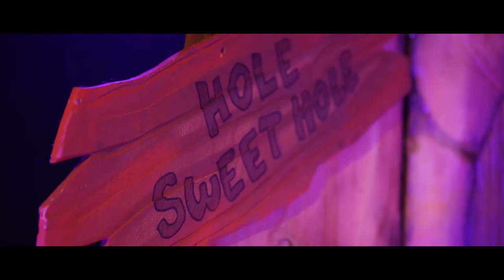SPECTACLE JEUNE PUBLIC Teaser FERGUSON FOX : Terrier en danger ! (Les Mondes Merveilleux de Maxence)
Découvrez l'univers enchanté de "Ferguson Fox :Terrier en danger !" Spectacle familiale de la compagnie Les Mondes Merveilleux de Maxence.
Ce spectacle vous transportera sous terre où vivent Ferguson et ses amis Puppets (Coco la mouffette, Ludmila l'araignée, Jarry la fourmi, Marcelin le rat, Harold la tortue et Courte-Paille l'épouvantail) Tout va pour le mieux dans ce microcosme jusqu'au jour où Hitch-Coq, maire du comté de Twisted Roots, vient annoncer qu'ils vendent le terrain au-dessus du terrier de nos amis. S'en suit alors toute une préparation pour mettre sur pied un plan pour contrer cet acte.

Cie Les Mondes Merveilleux de Maxence
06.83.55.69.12